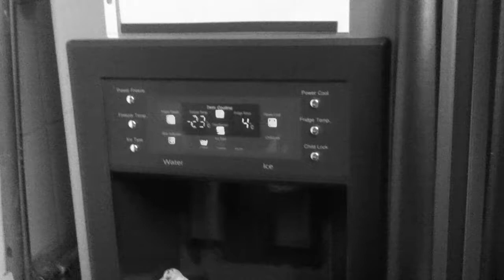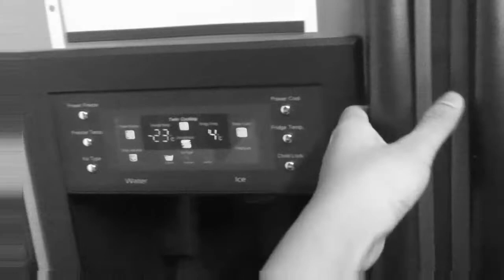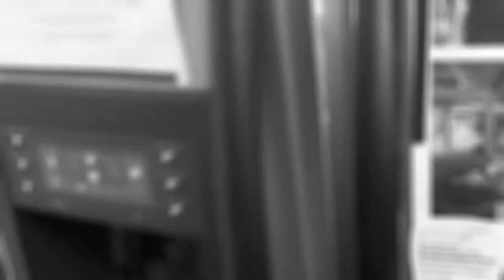How to fry delicious and crunchy ice cream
How to fry an ice cream with a touch of random effects